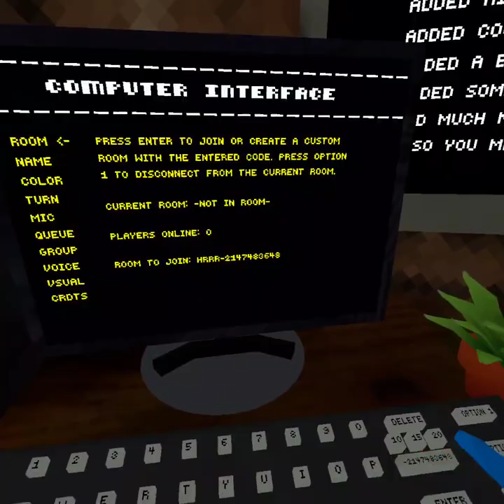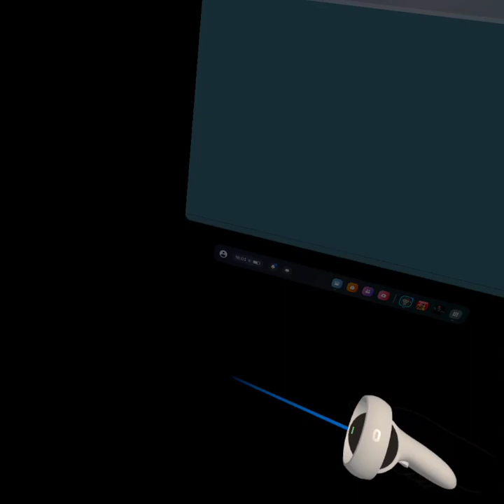Playing gorilla tag fan games part project moose